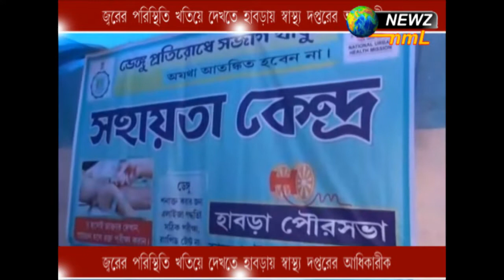জ্বরের পরিস্থিতি খতিয়ে দেখতে হাবড়ায় স্বাস্থ্য দপ্তরের আধিকারিক